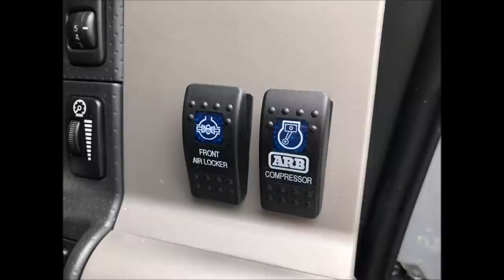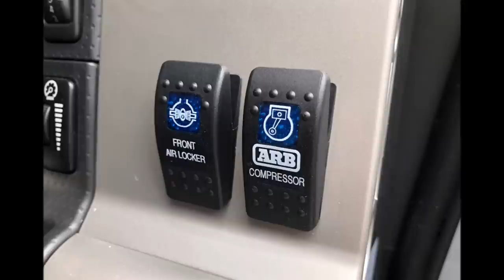FJ Cruiser Off-Road (Ms) 2018/10/6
Jeep Wrangler,FJ Cruiser Off-Road